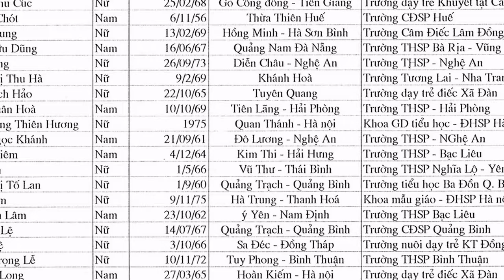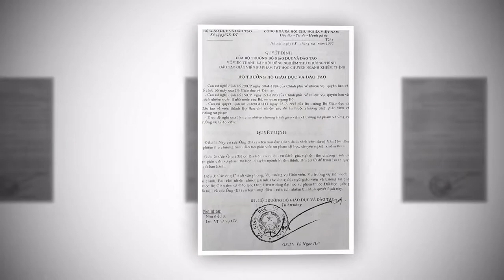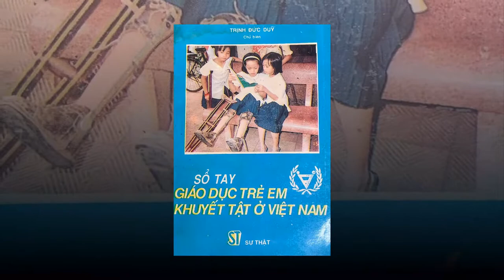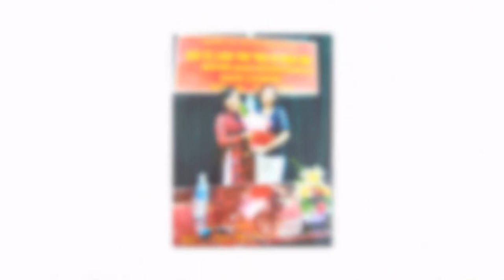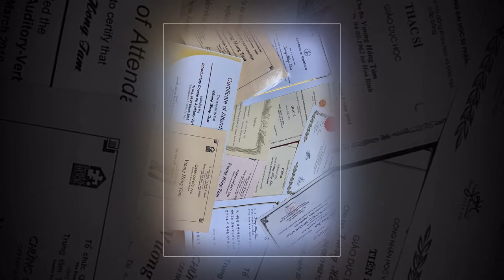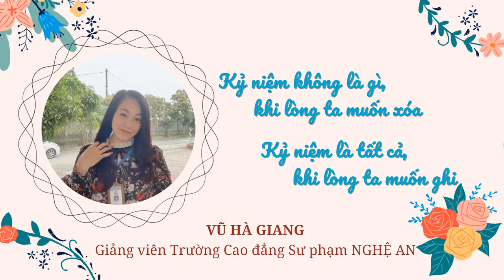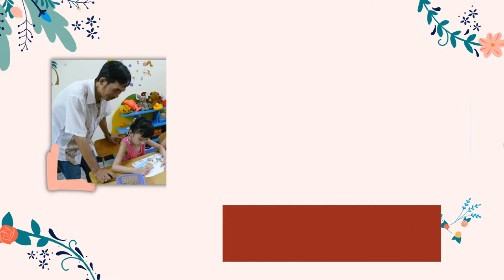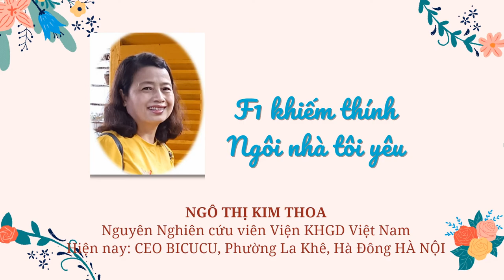F1 - Đứa Con Ra Đời Sớm Của Ngành Giáo Dục Đặc Biệt Việt Nam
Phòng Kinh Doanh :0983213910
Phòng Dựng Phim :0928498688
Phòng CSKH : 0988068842